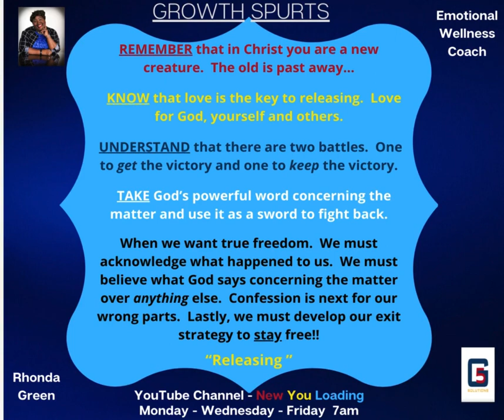Releasing Week #4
Growth Spurts are short highlights of the week's lessons.  These short "How Tos" remind you of the empowerment and clarity given to you through God's word.  Read them, rehearse them over and over again and commit them to memory.  They will serve as reminders that the New You is Loading with greater clarity, empowerment and growth!!

Click the contact tab for a free 30 minute discovery call designed to how I might be of help to you in your journey of transformation.

For weekly teaching sessions
Check out:

NEW YOU LOADING

Solutions For The Soul on Mondays (Empowerment)
Wisdom Wednesdays (Clarity)
Growth Spurts on Fridays